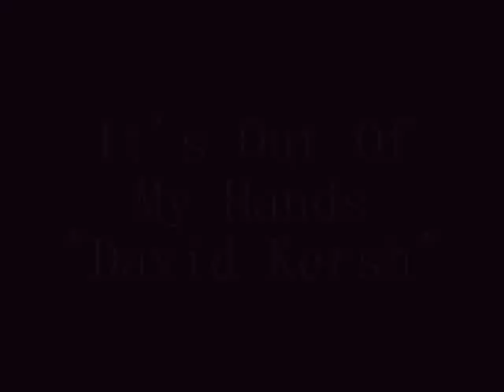It's out of my hands "David Kersh"